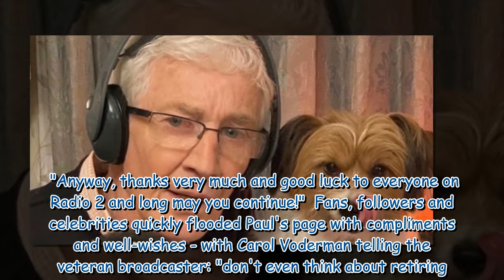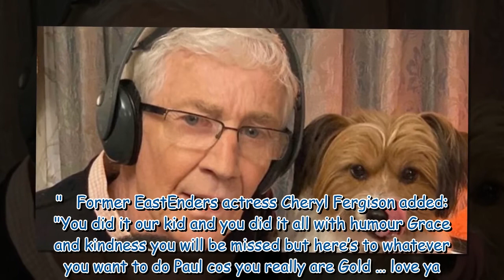Paul O' Grady hosts final Radio 2 show after saying he 'wasn't happy' with BBC changes